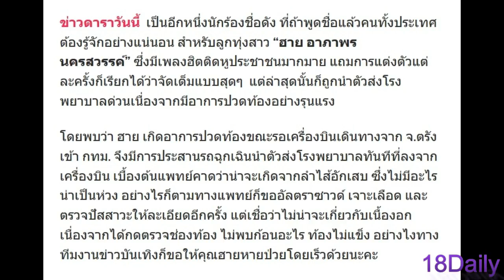แฟนคลับห่วงหนัก “ฮาย อาภาพร” ถูกหามส่งโรงพยาบาลด่วน หลังปวดท้องอย่างรุนแรง